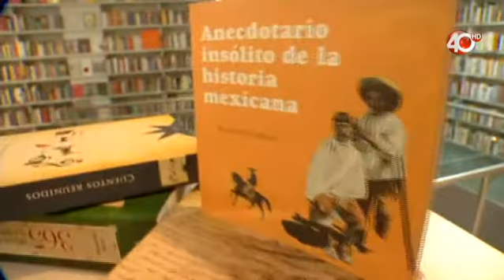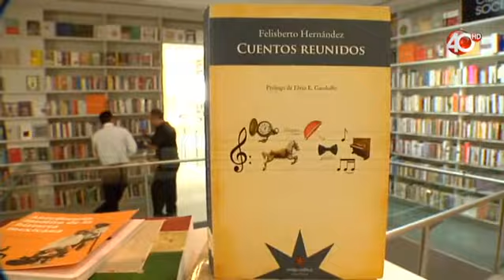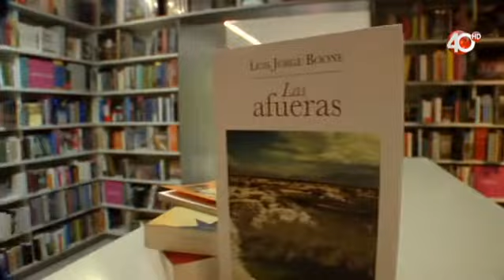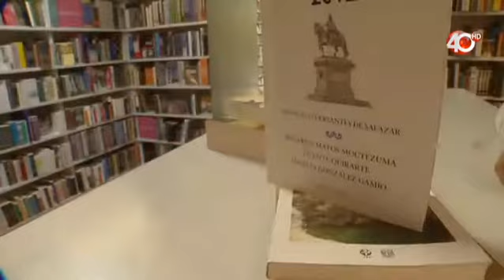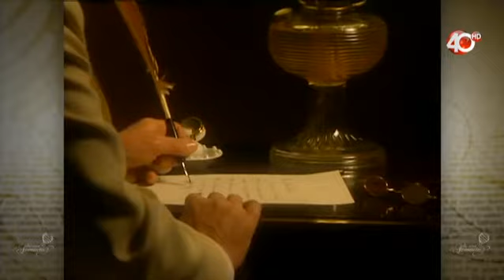La Otra Aventura - Centro Cultural Elena Garro, 13 de Noviembre de 2012 por Proyecto 40